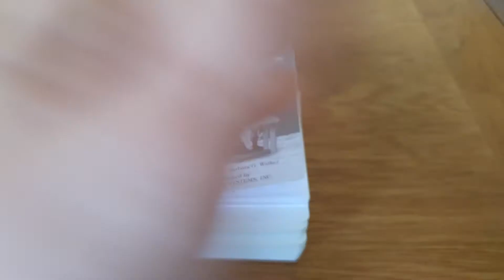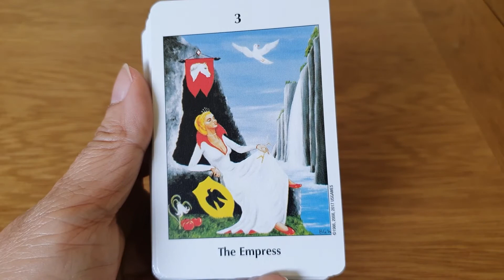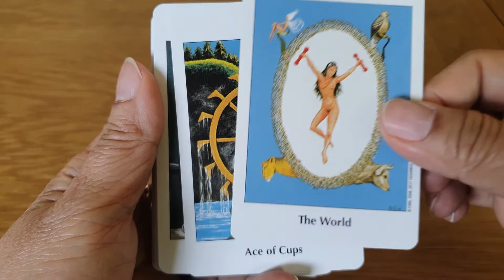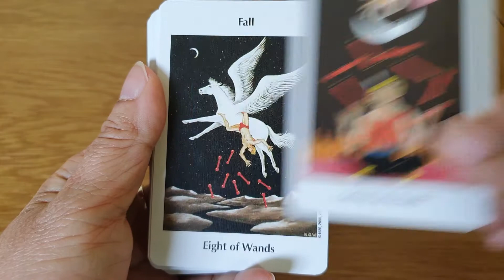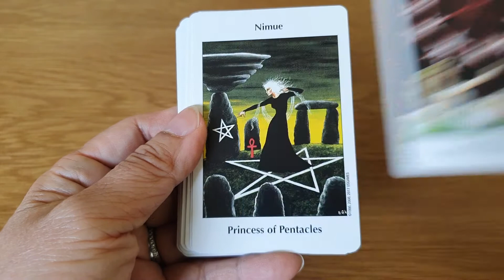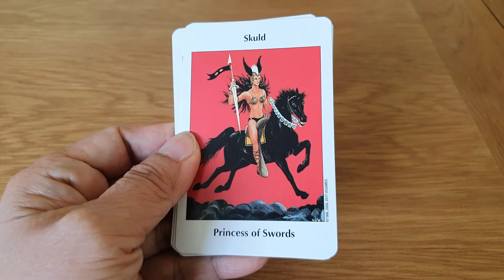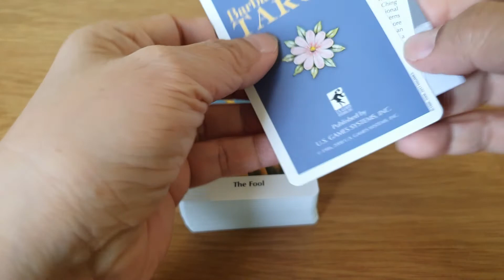Barbara Walker Tarot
Barbara Walker Tarot in a Tin by Barbara Walker. A card-by-card feature by Tarot Zamm.

Barbara Walker Tarot reflects a unique feminist perspective of tarot with religious and pagan symbols from around the world. The Court Cards depict mythological gods and goddesses. The dominant colours of the deck and the card back design are red, black and white because they are recognized everywhere as the colours of the original feminine Trinity (Triangle) representing her three phases of Virgin, Mother and Crone. Includes 78 pocket-sized cards with keywords in English, and a 48-page booklet.

Product details
Format Cards | 78 pages
Dimensions 66.04 x 101.6 x 33.02mm | 204.12g
Publication date 20 Jun 2017
Publisher U.S. Games
Publication City/Country CT, United States
Language English
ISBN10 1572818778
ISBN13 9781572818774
Source: Bookdepository.com

Amazon review
Diva - May 6, 2017
5.0 out of 5 stars
My favourite Tarot Deck!!!
Verified Purchase
I'm so in love with these cards. They are very different from the normal RWS. But yet the same, the images on theses are great to work with. And easy to read with so much detail on them you can pull from. They use so many wonderful images of different Goddess. Which I feel infuses each and every one of these cards with a magical kind of power. Great for doing readings for others or for just meditating. They come in a tin which is so useful for your deck to be protected in when travelling.